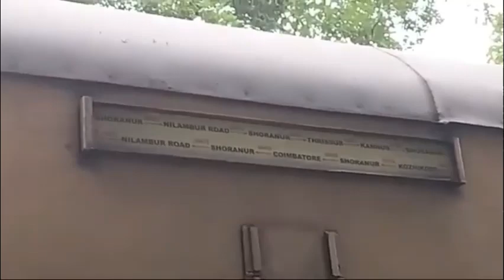Nilambur- Shornoor Road Train Arrives Vallapuzha Station ..From faheempothukall..